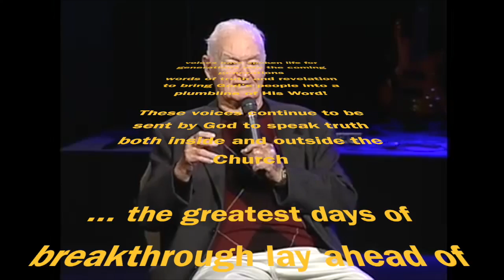The Prophets Chamber 2018 Series (Promo)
The Prophets Chamber 2018 Promo with Danny Steyne